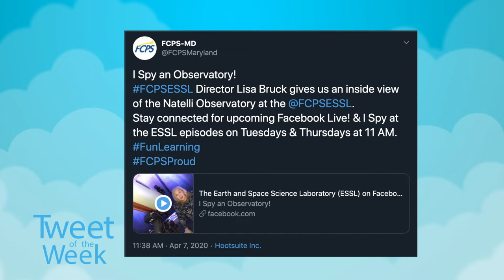Tweet of the Week with Lisa Bruck